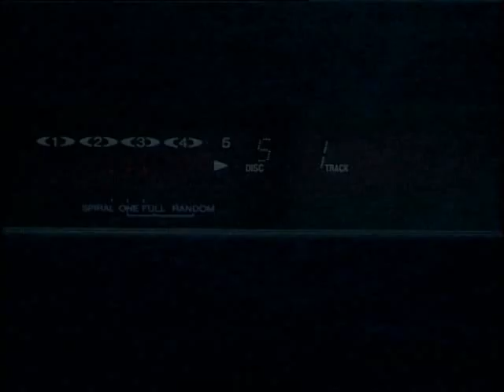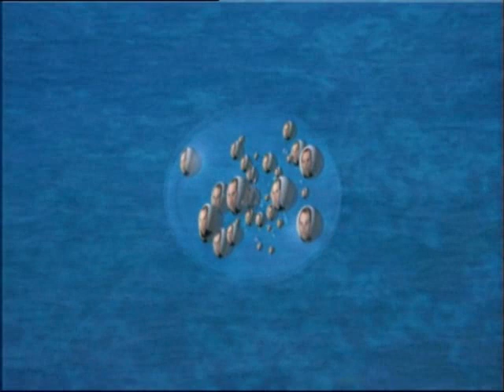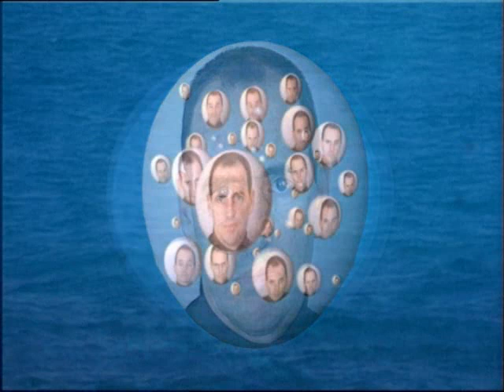Introduction To Voice Dialogue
Free five day Relationship & Voice Dialogue Course via email, plus
Free monthly Voice Dialogue tips by Drs Hal & Sidra Stone.

Voice Dialogue is a totally unique Relationship and Personal Growth System developed by Drs Hal & Sidra Stone.